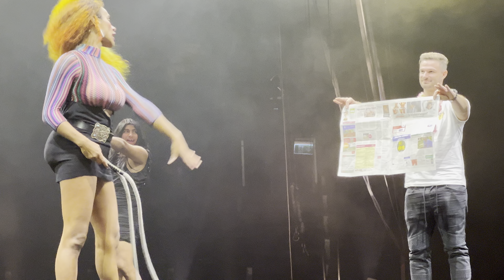Las Bellas Sisters and "El latigazo donde caiga" by Judita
Just fucking around...